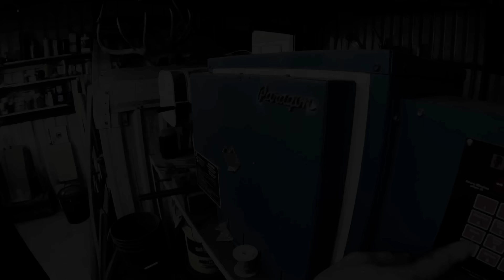Making A Stainless Steel San Mai Bushcraft Knife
This knife is made by forge welding a billet of 304 stainless with 52100 high carbon steel sandwiched in between.

The resulting knife will have a higher level of toughness because the stainless steel remains more ductile.  Additionally, the stainless steel provides corrosion resistance qualities to the majority of the blade.

Finally, the resulting forge weld line that's visible between the stainless and high carbon steels adds a visually appealing quality to the blade when polished and etched in ferric chloride.

Finished up with dyed and stabilized arctic curly birch handle scales, this one of a kind blade is an heirloom quality knife that can be passed down and enjoyed for generations.